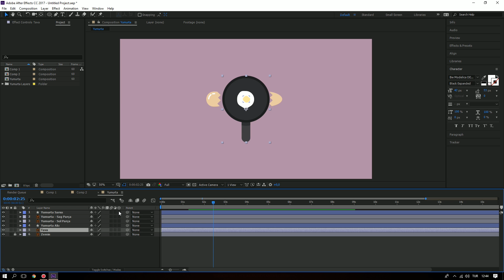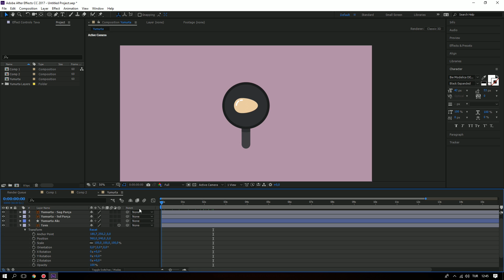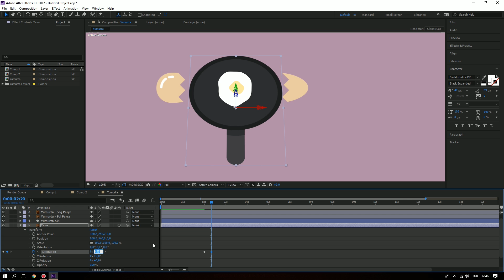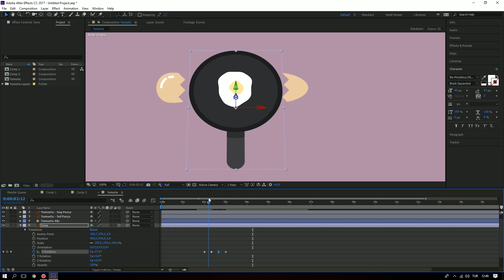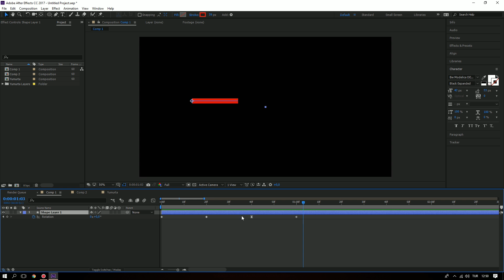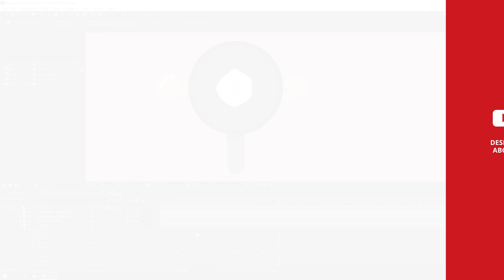#18 Sıfırdan Adobe After Effects CC 2018 Dersleri - 3D Layer Özelliği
🤜🤛 Designus'a Katılın!

🚩 Bu eğitim setinde, Adobe After Effects 2018 CC'yi hareketli grafik tasarım uygulamaları yapmak üzere tüm detaylarıyla birlikte işleyeceğiz. Lütfen izlediğiniz her desten sonra en az 1 kez pratik yapınız.